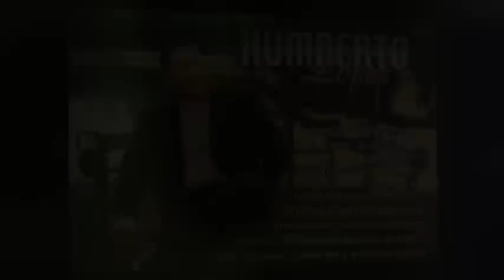22 SEG DE FAMA "HUMBERTO LOPEZ"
La Voz romantica de Humberto Lopez.   Grabado en South Los Angeles.
Camara & Edicion:  Juan Guerra
Noviembre 2009